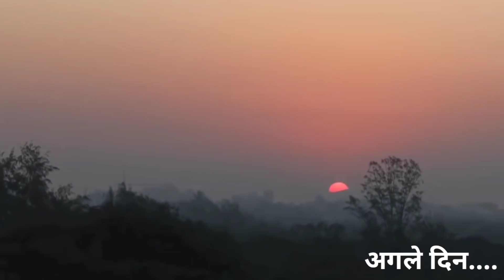भिखारी बना करोड़पति | Waqt Sabka Badalta Hai | भिखारी की औकात | भिखारी बना IAS officer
Cast :-
Kartik Prajapati
Vishal Jaiswal
Surya Prajapati
Vinay
Vishal Varun
Prakash Mani

Director :- Vishal Jaiswal

Editor :- satyam Mishra

Writter :- Vishal Jaiswal

Thumbnail :- Surya Prajapati

भिखारी बना करोड़पति waqt sabka badalta hai भिखारी की औकात niranjan singh rana hindi hindi moral stories hindi kahani new video bhikhari ki kahani bhikhari bana caropti waqt sabka badalta garib vs amir bhikhari bana carodpati bhikhari bana ias officer das rupay se bana carodpati qismat waqt sabka badalta hai new video bhikhari ki aukatt ameer vs gareeb gareeb vs ameer anath bhikhari bana carodpati garib bana ias officer bhikhari bana karodpati